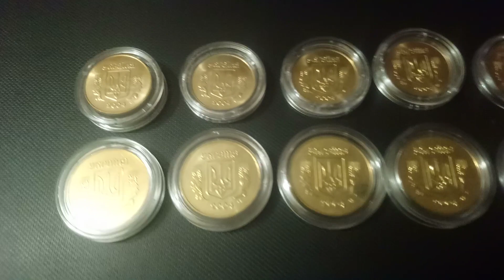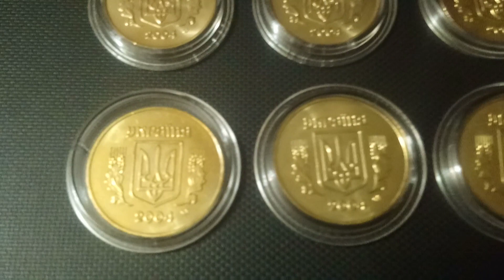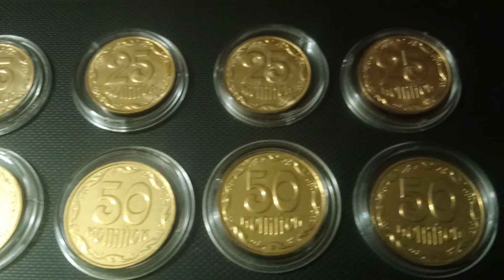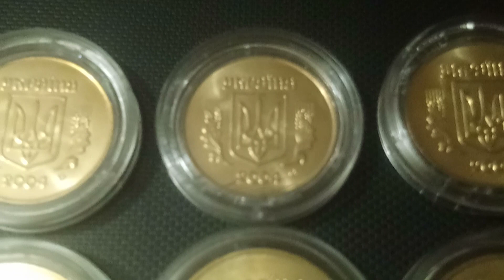25 коп. и 50 коп. 2004 г. тираж 5000 шт. - цена 1300 грн. за пару - Отличная инвестиция!